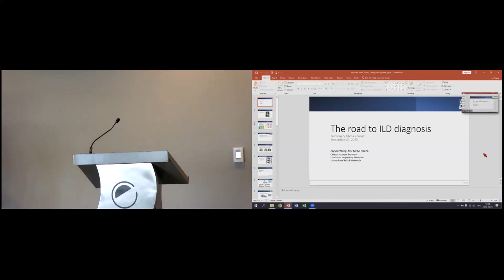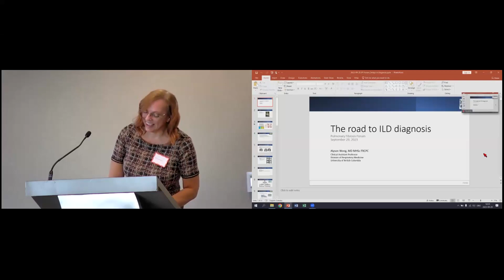Pulmonary Fibrosis Workshop 2023: Caregiver Journey